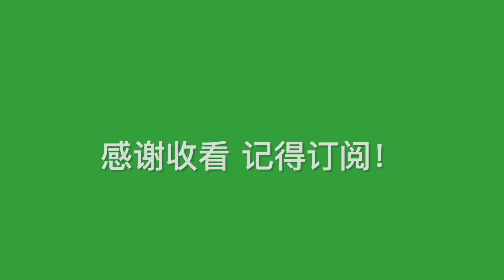景山登高远望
谈一谈郑大师的逝去和我所知道的景山周边的历史故事。